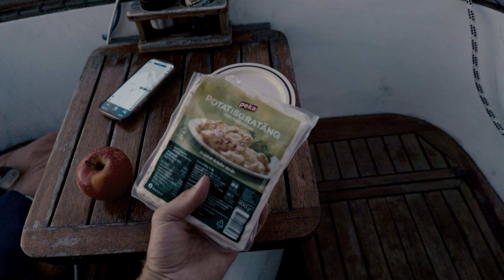Får känslor för autopiloten (ensamsegling)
Blir man knäpp av att ensamsegla?

Följ för att se hur det går i framtiden och klicka på klockan så ni får se när jag släpper en video!